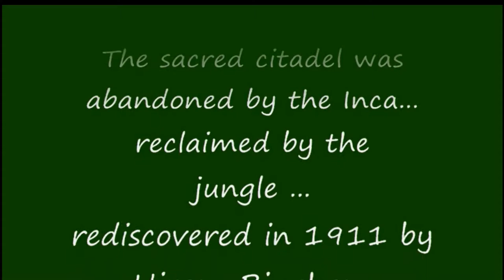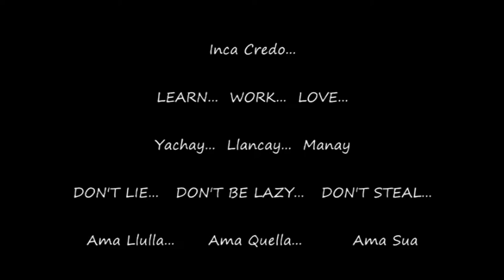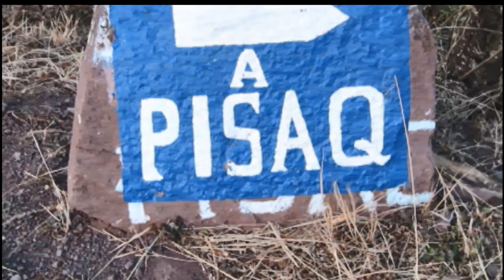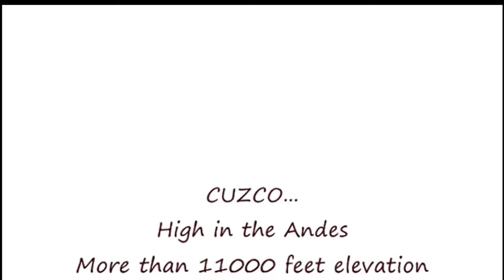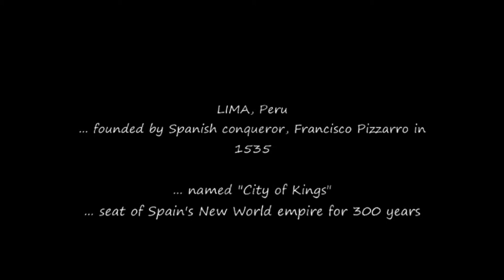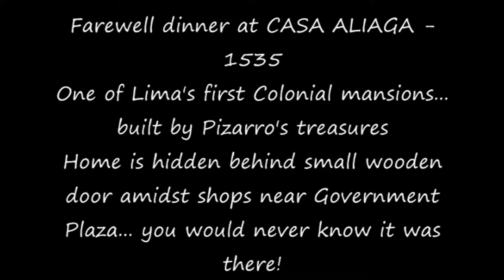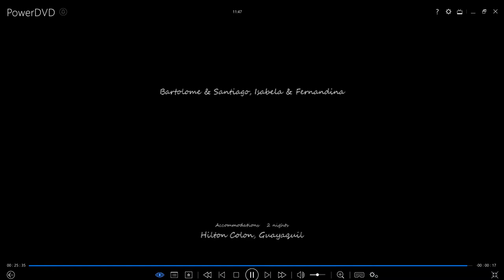MACHU PICCHU 2002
Join K and J as we travel to Machu Picchu as an extension to our
Galapagos Island cruise with Lindblad.

Machu Picchu is an Incan citadel set high in the Andes Mountains in Peru, above the Urubamba River valley. Built in the 15th century and later abandoned, it’s renowned for its sophisticated dry-stone walls that fuse huge blocks without the use of mortar, intriguing buildings that play on astronomical alignments and panoramic views. Its exact former use remains a mystery.Produced with CyberLink PowerDirector 16